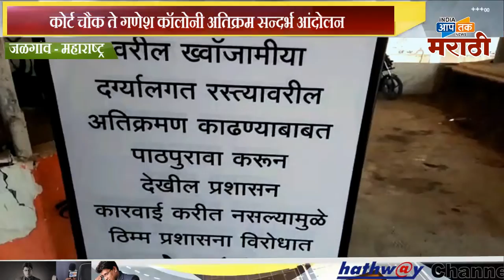मनपा आयुक्तांना घेराव अतिक्रमण विषयी आंदोलन,सत्ताधारी भाजपला आंदोलन करावे लागते हीच शोकांतिकां-नाईक